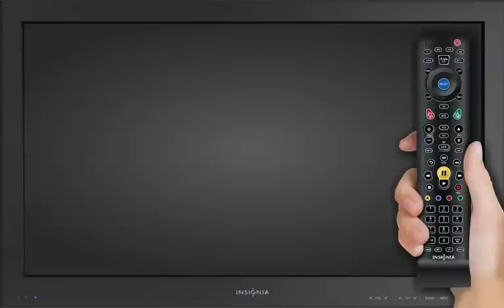Introducing the TiVo Discovery Bar | Insignia Connected TV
What is the TiVo Discovery Bar on an Insignia Connected TV?